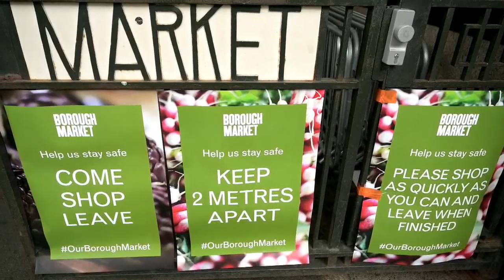El PIB británico sufre una contracción récord del 20,4 % en abril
El producto interior bruto (PIB) del Reino Unido sufrió una contracción del 20,4 % en abril pasado, una cifra mensual récord de caída, informó este viernes la Oficina Nacional de Estadísticas (ONS, en inglés).

¡Visítenos!